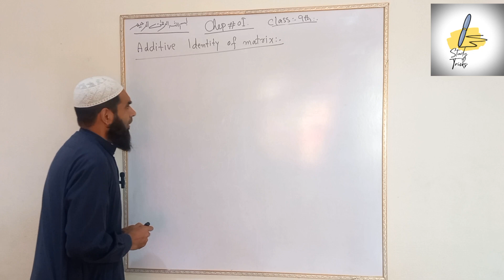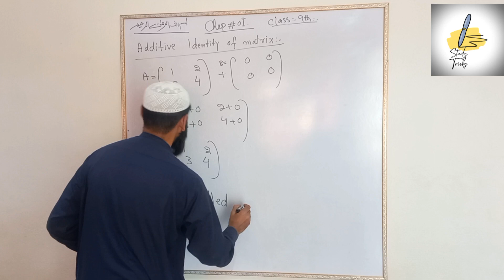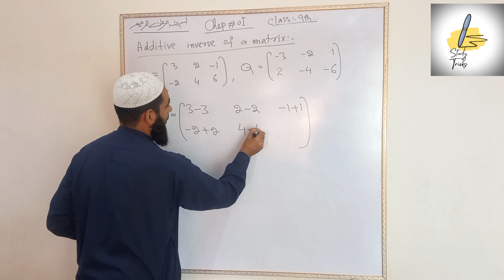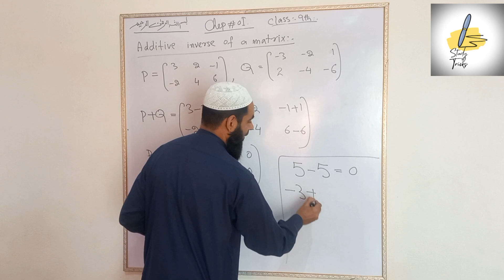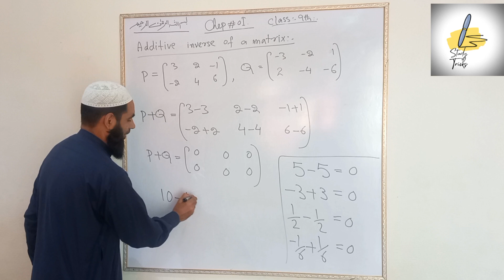Study Tricks.Concept of Additive Identity Of Matrix And Additive Inverse Identity Of Matrix.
intended to educate students about some particular issues they are facing or related topics they might be interested in.
Learn Maths with easy mathods.
Motivation videos for students.
Islamic knowledge videos.
STUDY TRICKS.
Study Tricks
9th Maths